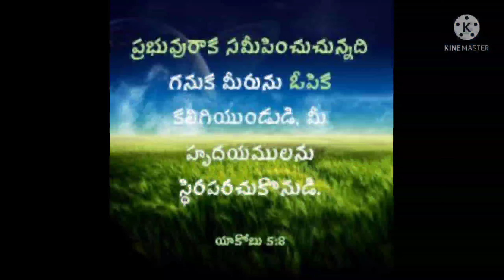Today God promise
Holy god church lingojiguda saroornagar.